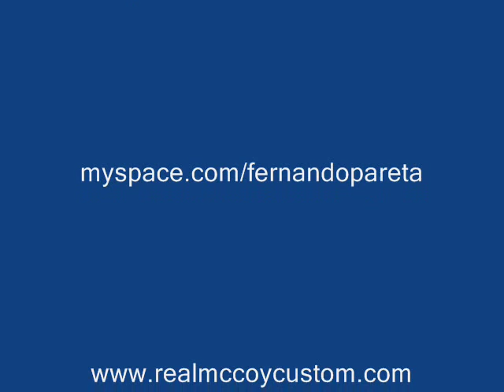RMC4 Picture Wah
Demo of the RMC4 Picture Wah built by Geoffrey Tessee.